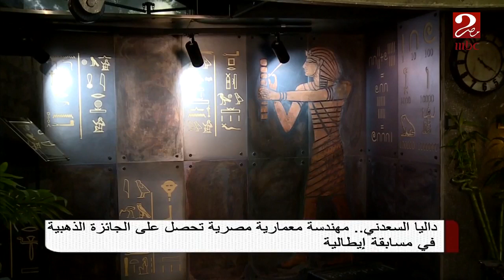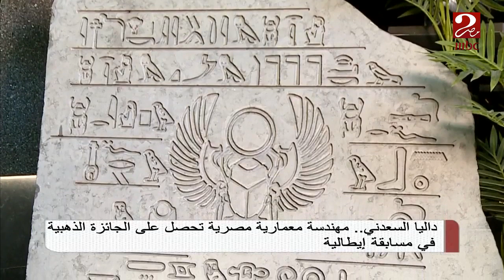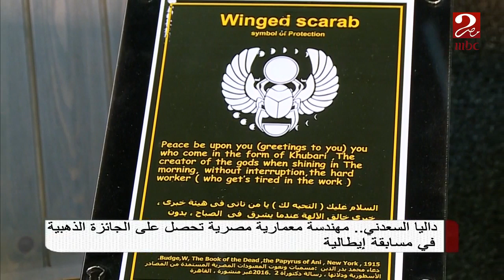داليا السعدني تُشرف مصر في إيطاليا .. تعرف على قصتها